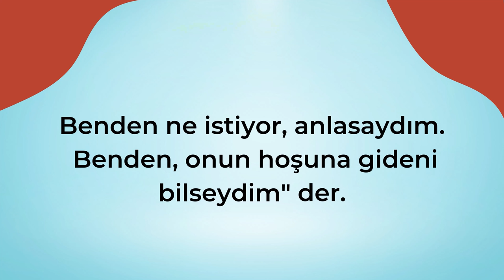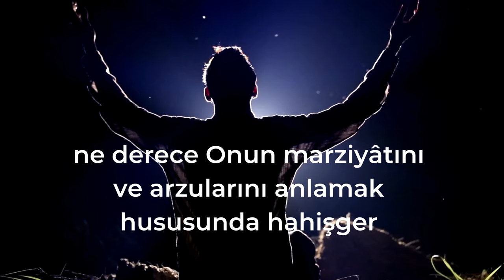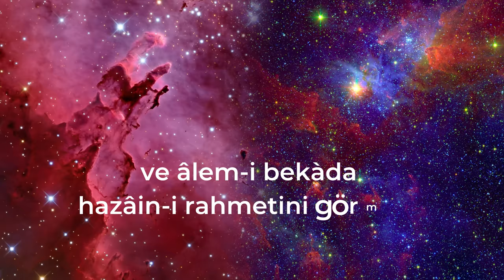MİRACIN HEDİYESİ | NEP-2 | 2. DERS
Videomuzu beğenip, paylaşıp daha çok insana ulaşmamıza vesile olabilirsiniz.